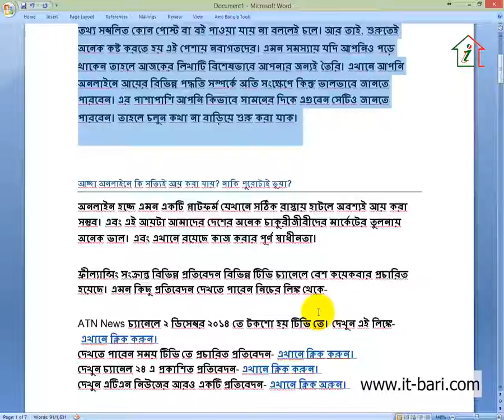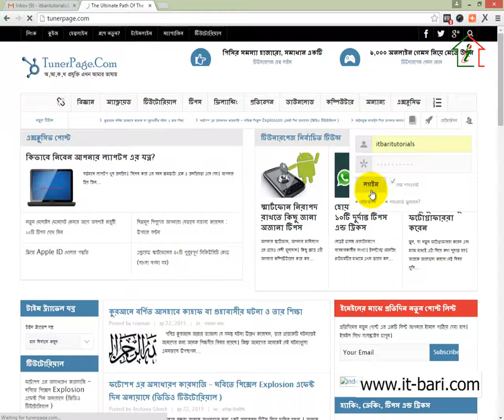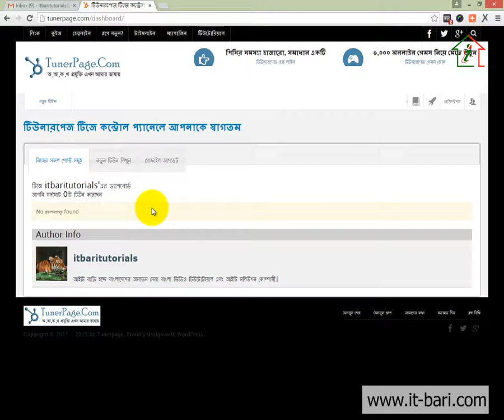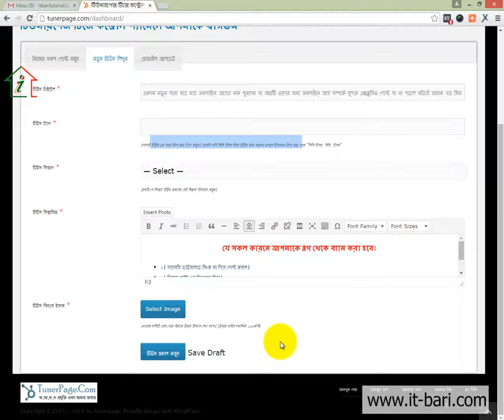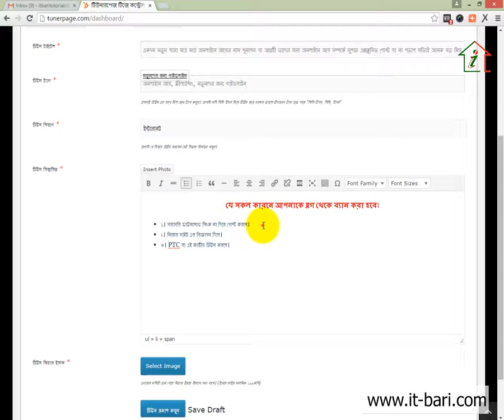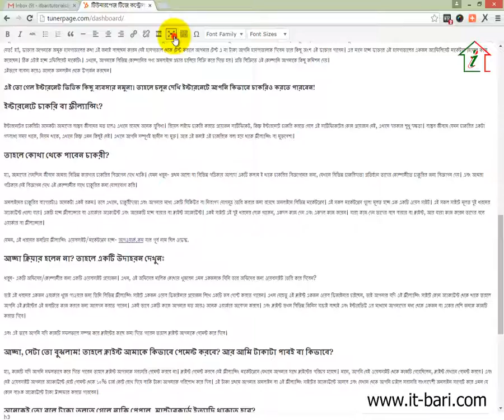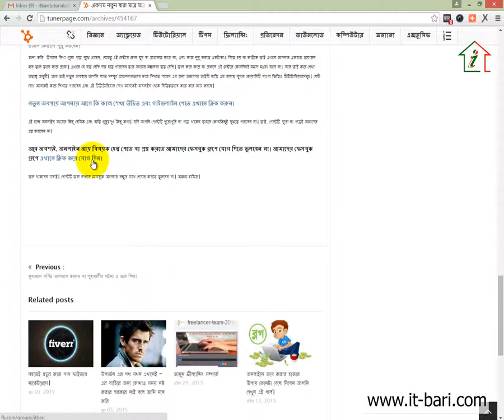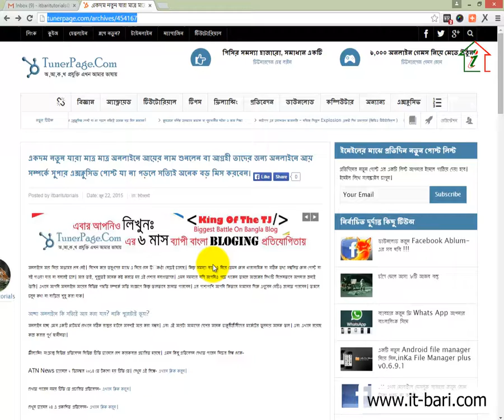32 Off Page Optimizati- Practical Guest Posting Publish Post on Website | SEO Bangla Video Tutorial